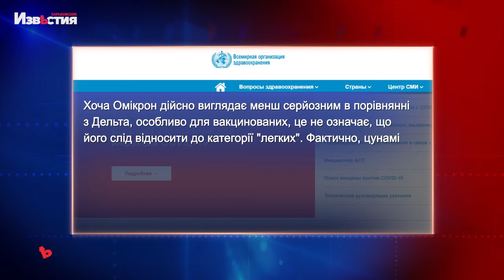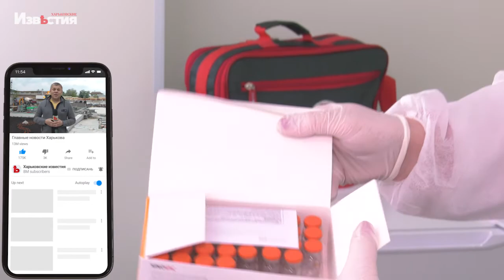Омикрон: на какие симптомы следует обратить внимание в первую очередь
Новая мутация коронавируса вызывает "цунами случаев", чем подрывает системы здравоохранения по всему миру, констатировали в ВОЗ. Медики назвали самый распространенный симптом штамма Омикрон.